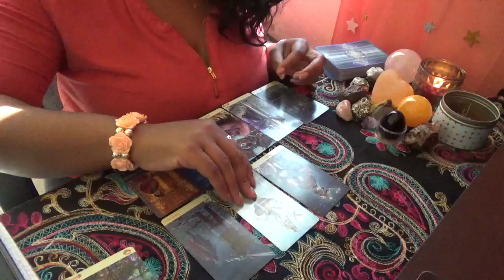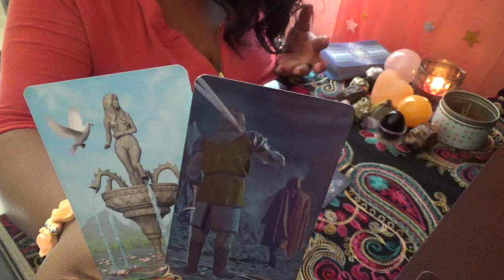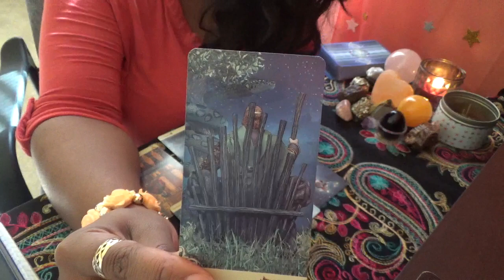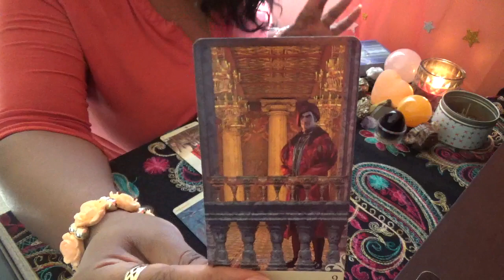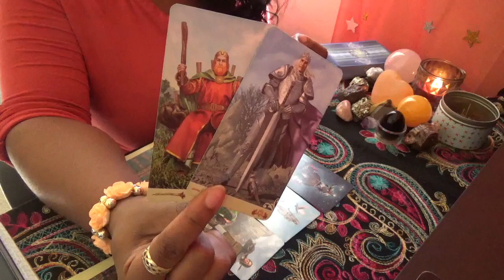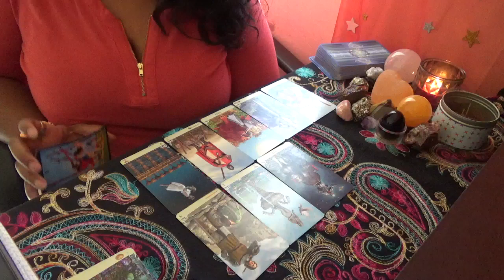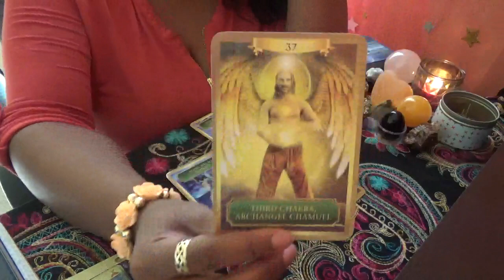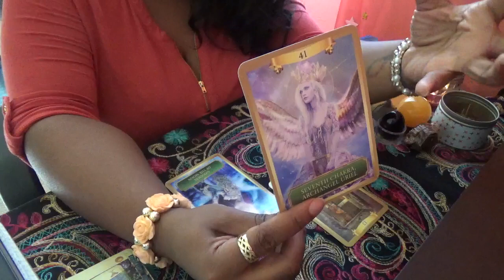🌍Earth Signs✴️Weekend Love and General May 31st June 2nd 2019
ext. 11119